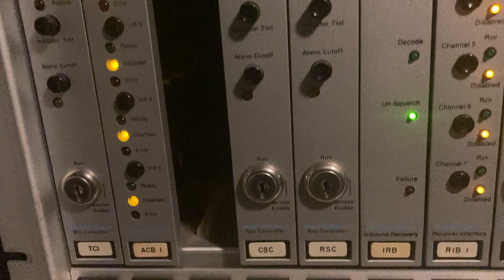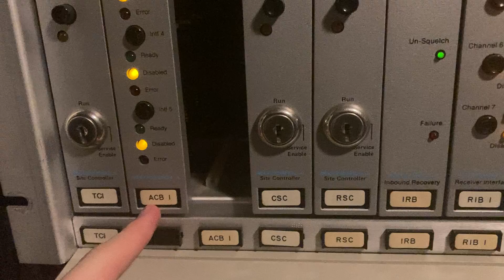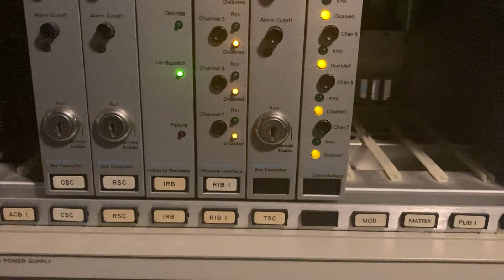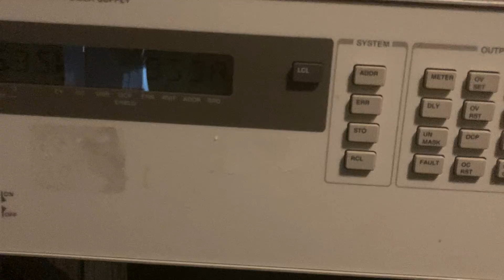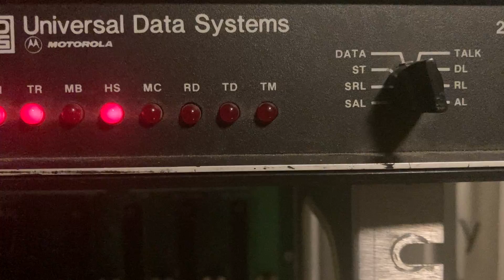Motorola 6809 Trunking Site Controller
Here's the start of a new project, getting an type II trunked controller up and running. This is just an overview of where I've got with it so far, soon I'll make an update video once I get proper DB-15 connectors and build a radio interface board. The other part of this project will be attempting to decode the data stored in the U48 EPROM so I can change the channel assignments and such, just trying to get the controller interfaced to radios first though. On a side note, seems like my iPhone really filtered out the sound of the control channel, so its really quiet when I showed it.